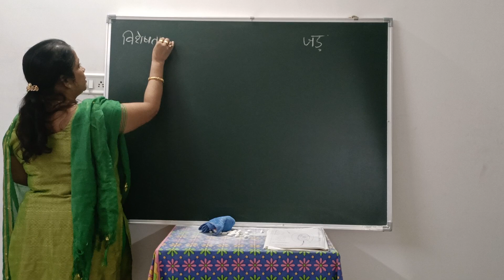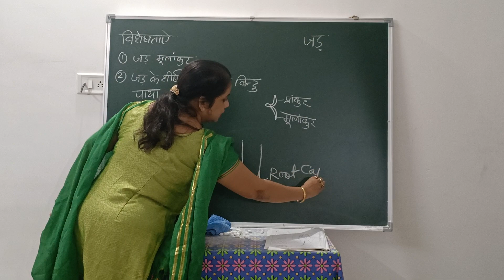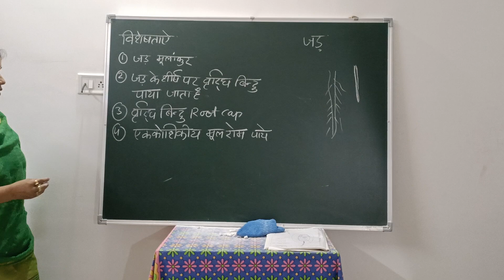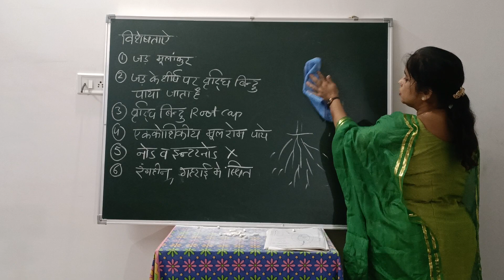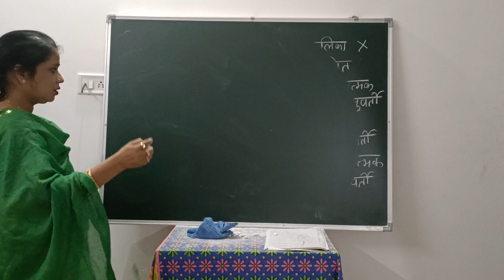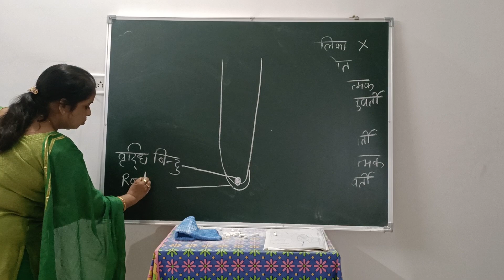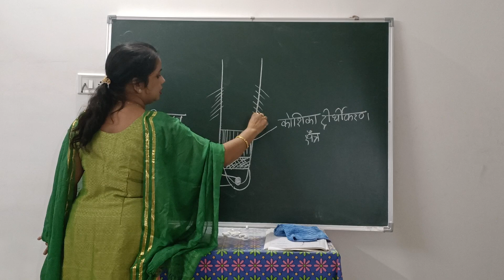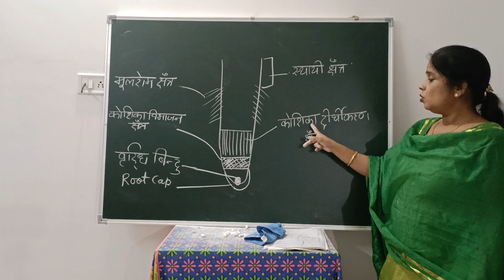कक्षा 11th जड़ की विशेषता और जड़ के संरचनात्मक भाग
characters of Root
function of Root
parmanent zone
# zone of cell elongation$

root hai function
structure of Root
tap root
advantitious root